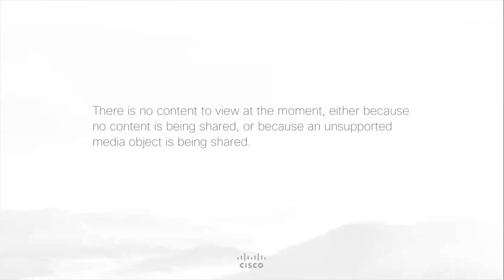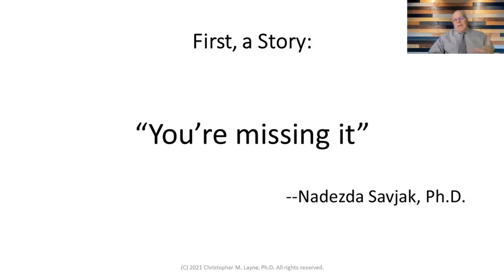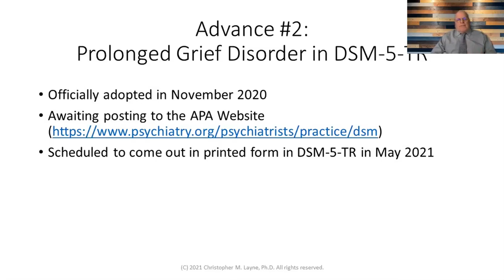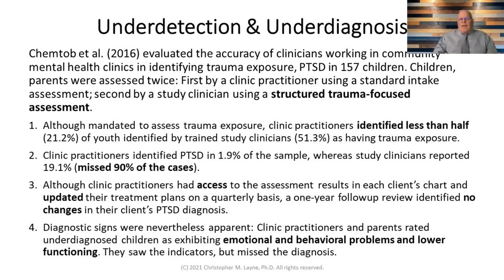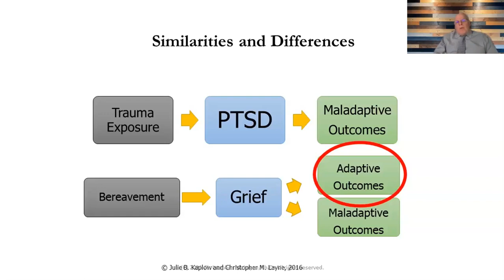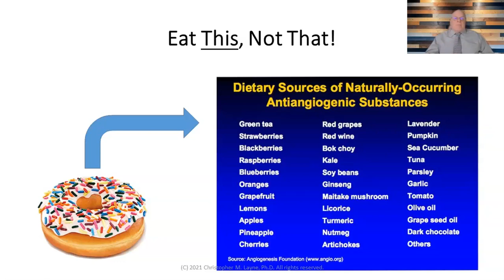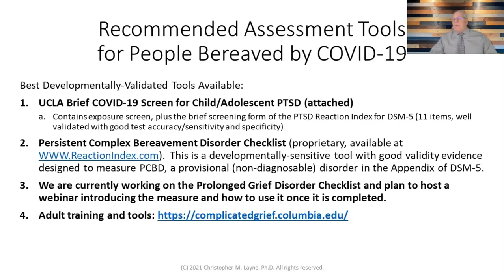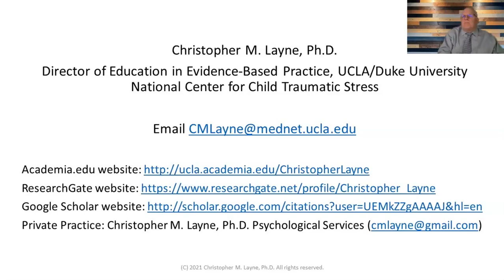Preparing for the COVID-19 Second Wave by Dr. Christopher Layne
Preparing for the COVID-19 Second Wave: An Overview of the New Prolonged Grief Disorder through the Lenses of Multidimensional Grief Theory. 2-hour webinar, invited by Hathaway-Sycamores Research and Training Institute. Layne, C. M. (2021, January 29).